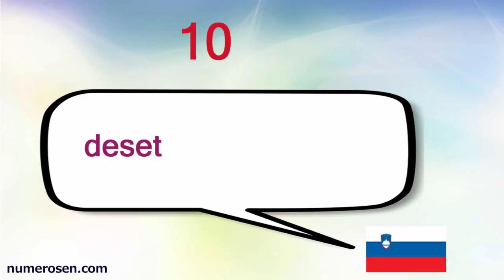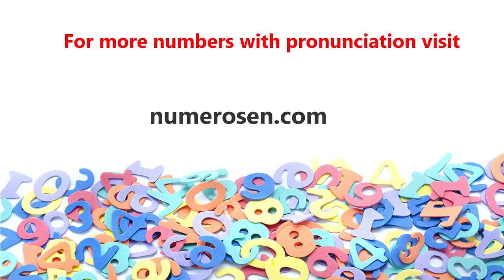1 To 20 In SLOVENE. Cuenta del 1 Al 20 en ESLOVENO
Count From 1 To 20 In Slovene
Contar Del 1 Al 20 En Eslovenia
Graf Von 1 Bis 20 In Slowenischer
Contar De 1 A 20 Em Esloveno
Comptez 1-20 En Slovène
Tellen Van 1 Tot 20 In Het Sloveens
スロベニアで1から20までカウント
Граф От 1 До 20 В Словенском
Telle Fra 1 Til 20 I Slovenske
Liczyć Od 1 Do 20 W Języku Słoweńskimesloveno